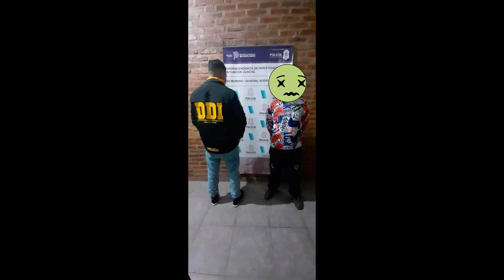Gral Rodríguez detenido por amenazas agravadas en contexto de violencia de género, robo y lesiones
Con fecha 01ABR2022 víctima Abril M. , que su ex pareja GADEA JOSUE MISAEL, de 23 años, tras una discusión, la tomo del cuello y del brazo ocasionándole lesiones, amenazándola de muerte mediante intimidación de arma de fuego y finalmente sustrayéndole su teléfono celular. Consecuencia, personal de SDDI Gral. Rodríguez, fue comisionado a los fines de realizar tareas, con el objeto de esclarecer el hecho de marras.
EN LA FECHA: De tareas desplegadas, personal. de SDDI Gral. Rodríguez, individualizó el domicilio del imputado en Muñoz y Mistral, y tras obtener O. de detención, procedió a implementar operativo de observación encubierta, donde al detectar el egreso del mismo, procedió a efectivizar la misma en vía pública. Comunicado MPF, avaló lo actuado y dispuso medidas de rigor.

INTERVIENE: UFI N°09 y JUZG. DE GTIAS. 02 Dpto. Judicial MGR.